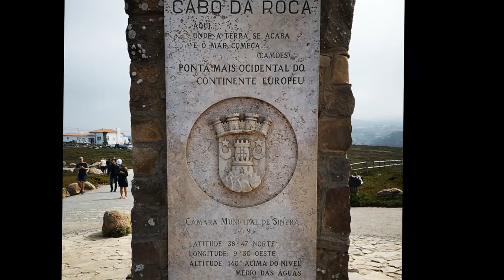Roca cape deep tour | December 29th 2019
Roca cape is where Europe is closest to América.
In fact it is the most western part of Europe mainland, it is "where the land ends and the sea begins." According to the poet Luís Vaz de Camões.
Enjoy the trip with the amazing guitar of Marco Droetto.